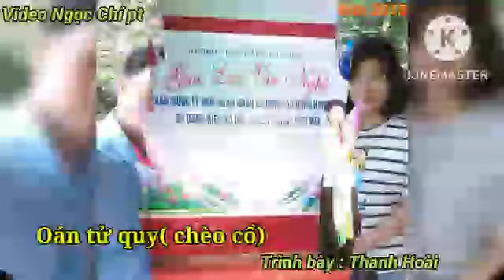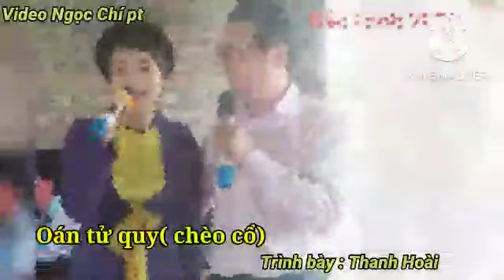hát chèo , Oán tử quy( lời cổ) Video Ngọc Chí pt